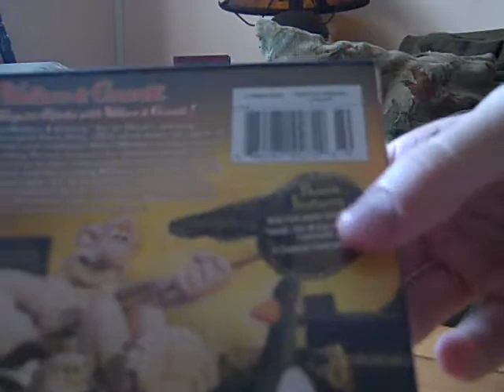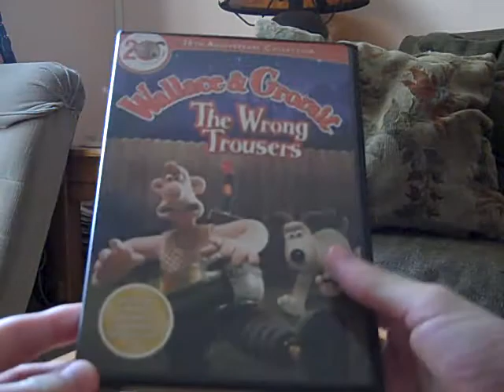DVD Update - July 28, 2010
Now it's time for very first DVD update on my new account in which I can now tell that I have completed my Wallace and Gromit DVD Collection because I successfully managed to find the DVD of The Wrong Trousers over at Target in Haverhill, MA yesterday for an excellent price of only $5.00 (Of course I had to pay more because Massachusetts has the 6.25% sales tax on items). Also because I now have my all-time favorite Wallace and Gromit short film on DVD as well on VHS tape, that means that I will be doing my first comparison video soon which will be 2 different versions of The Wrong Trousers so please stay tuned for that.